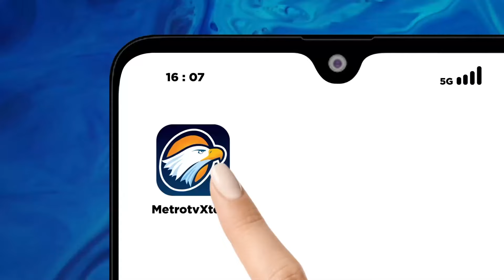Mengintip Megahnya Rumah Menteri di IKN